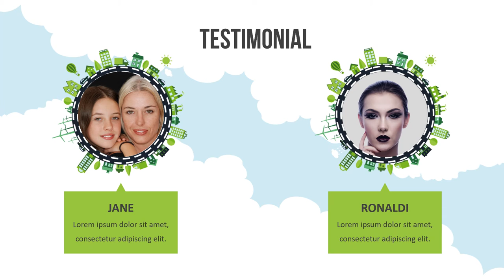Paket Pembuatan Video Promosi dan Website Murah di Pegangsaan, Jakarta